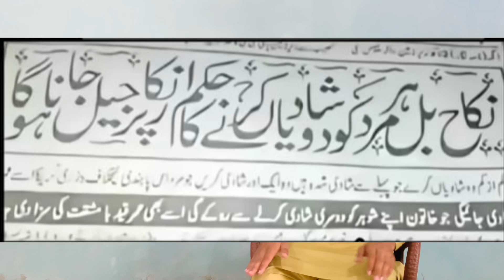second marriage bill in pakistan 2024 / dosri shadi ka qanoon in pakistan / ​⁠@DuckyBhai ⁠@MrBeast